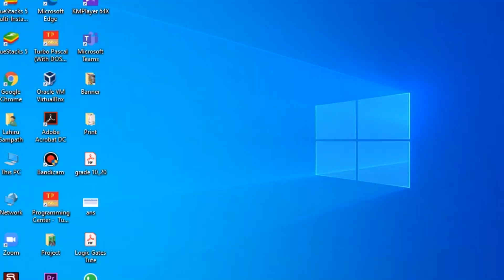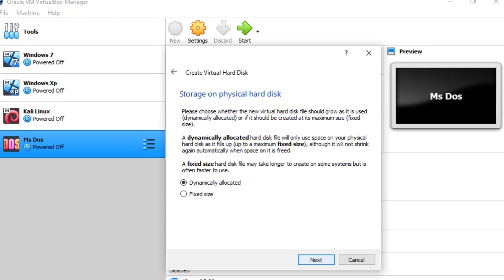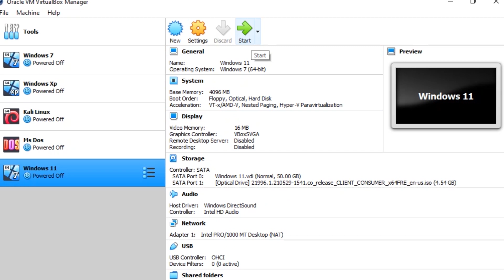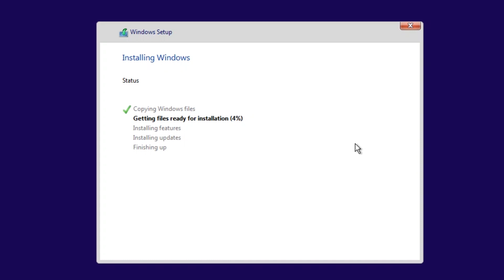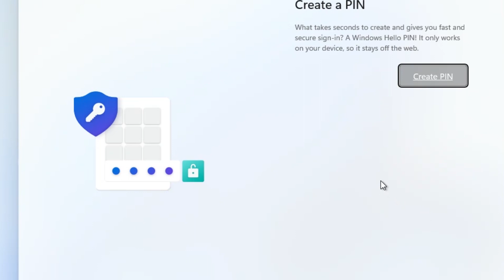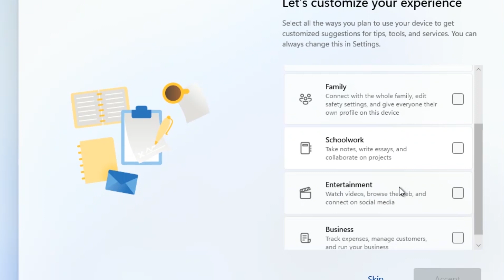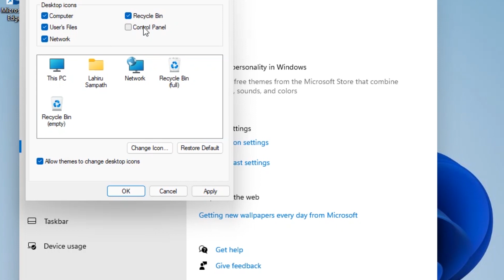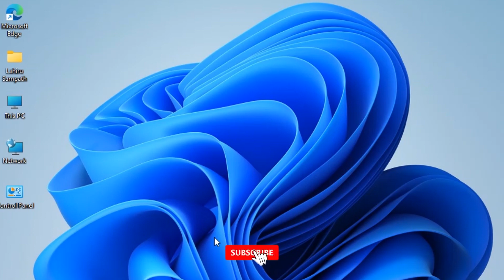How To Install Windows 11 | Sinhala | VirtualBox| Download (Full Review)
0:00 - Introduction Of Windows 11
01:20 - Download Virtualbox
02:31 - Setup Virtual Harddisk
06:02 - Booting Setting Config
09:15 - Finalzing Setup Windows 11
15:25 - Finishing Installation
16:00 - Describe Interface Windows 11
19:04 - Summary Of Video

Video Tags - How To Install Windows 11, Windows 11 Sinhala, Windows 11 Install Virtualbox,
Windows 11 download, Windows 11 Sinhala Review, Windows 11 Introduction,
Windows 11 download and install , how to install windows 11,